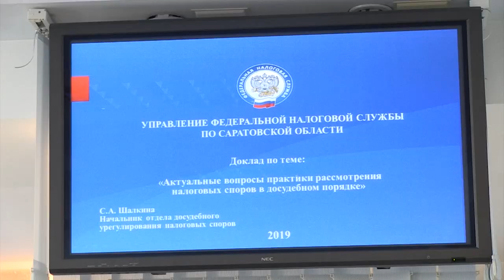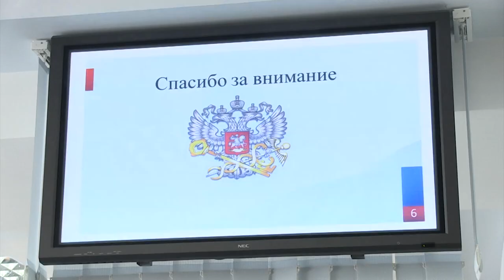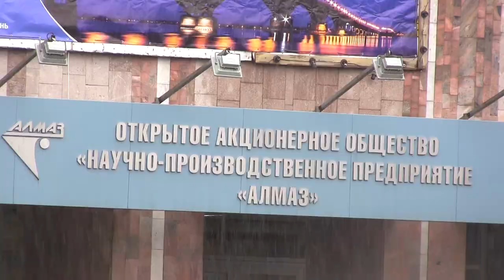Фонд развития промышленности Саратовской области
В УФНС России по Саратовской области прошла традиционная встреча с представителями предпринимательского сообщества.

На мероприятии презентовали Фонд развития промышленности Саратовской области. В регионе данная организация работает уже год. Она готова оказать поддержку предприятиям, которые производят и выводят на рынок  инновационную, высокотехнологичную, конкурентную продукцию.